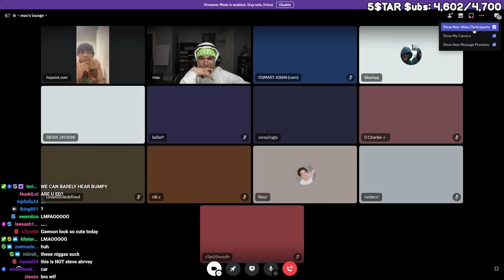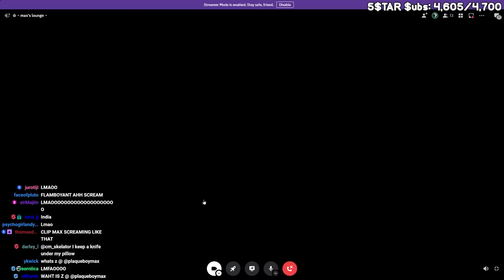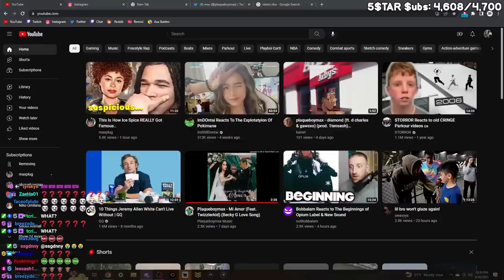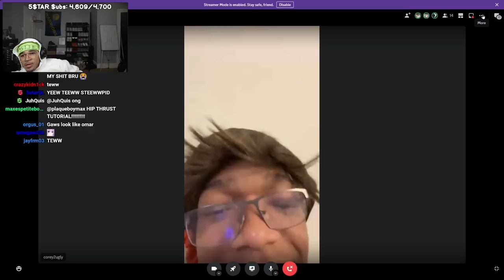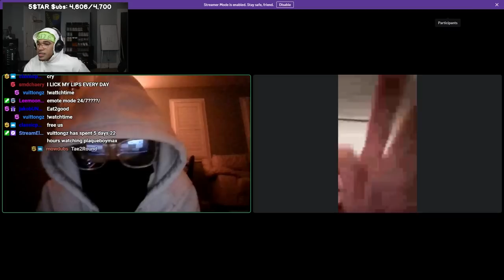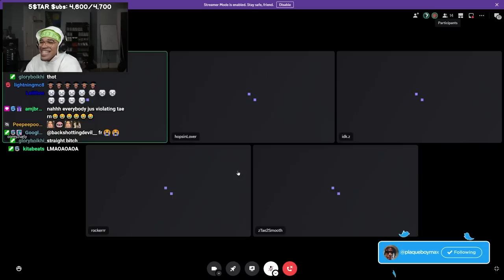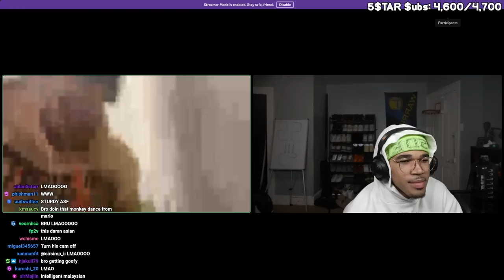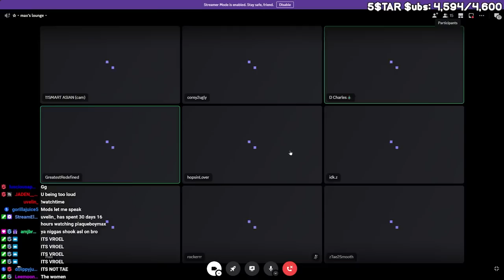I Played Family Feud With My Viewers (It Was A Disaster)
In this video, plaqueboymax plays family feud over discord !